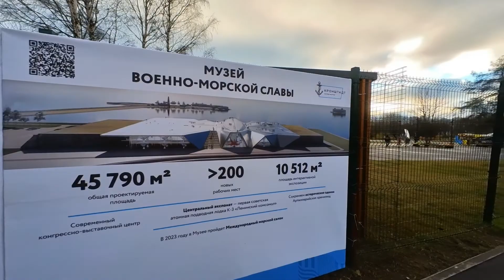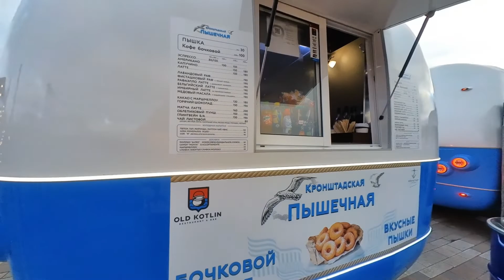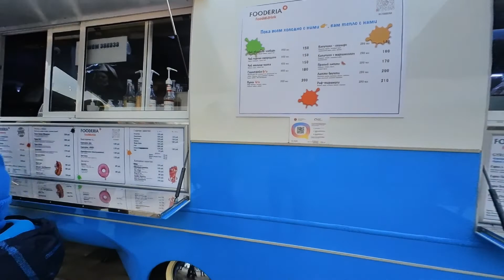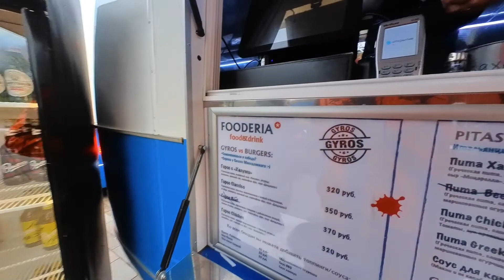Остров Фортов в ноябре.